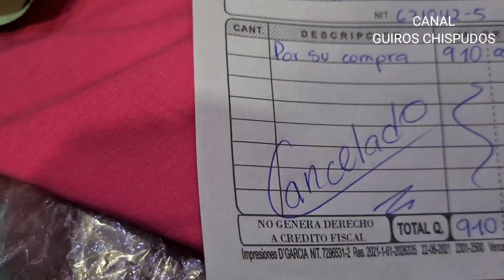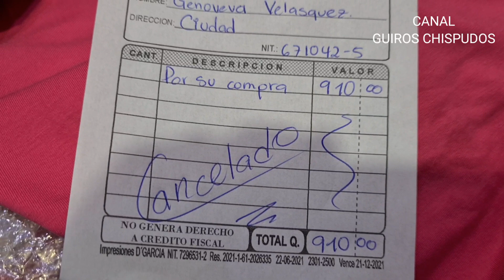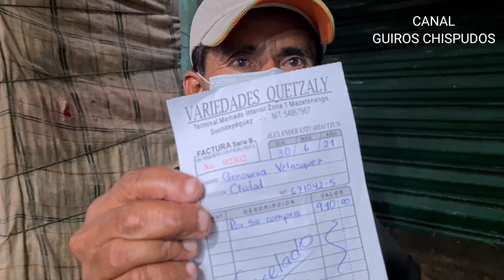ANA Y EVA DESPUÉS DE MUCHO TIEMPO SALEN DE COMPRAS